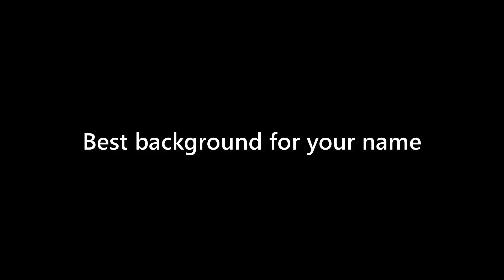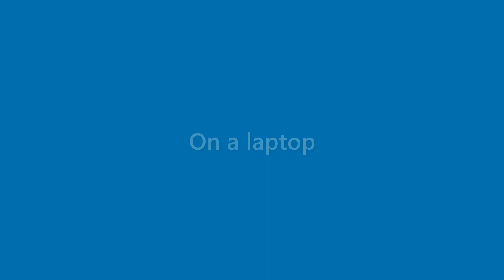Darryl Alston - appearance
Name Look - Darryl Alston - appearance. In this video we present "Darryl Alston" name look and feel in various scenarios.
This video will cover:
How does "Darryl Alston" look as a personal letterhead?
How does "Darryl Alston" look on a business card?
How does "Darryl Alston" look on a computer/laptop screen?
How does "Darryl Alston" look with different background colors?
How does "Darryl Alston" look with various fonts?